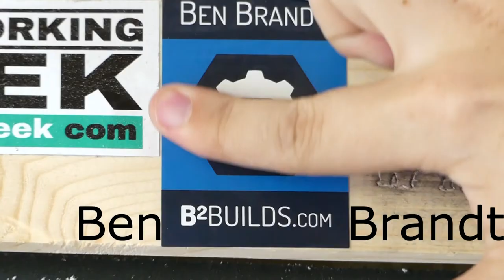🕷Shop Update June 2016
Just a quick shop update to what been going on around the black widow woodworks shop. Ill be discussing previous projects, future projects, as contributing to the sticker board. As well as my origin story and some much deserved Thank Yous

Stickers This Month